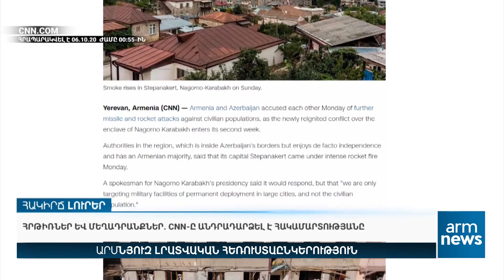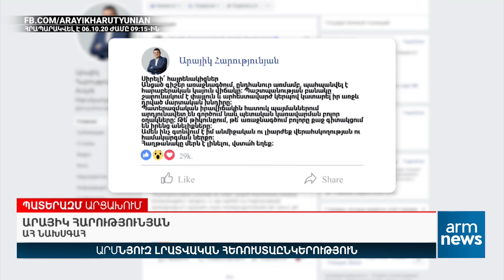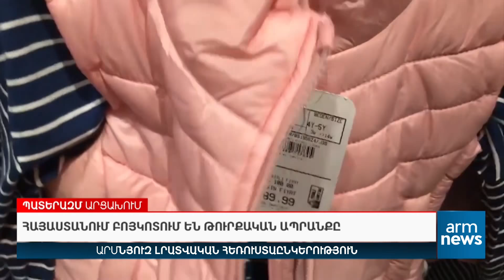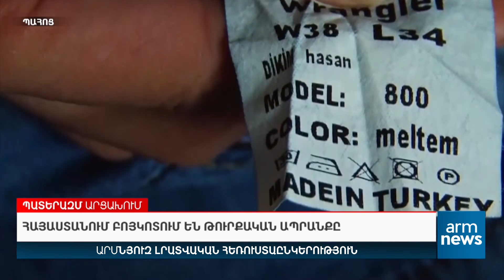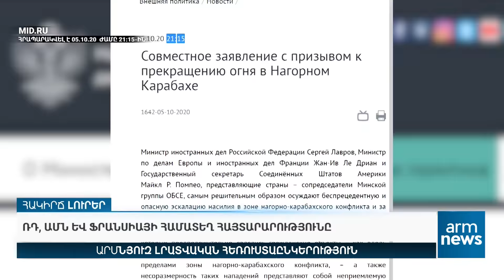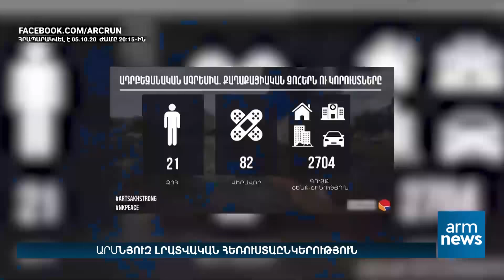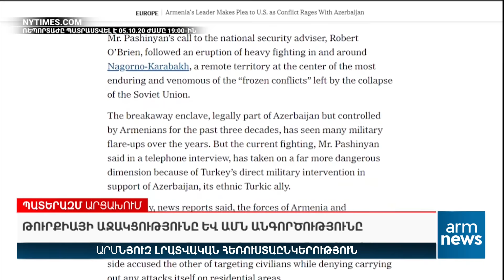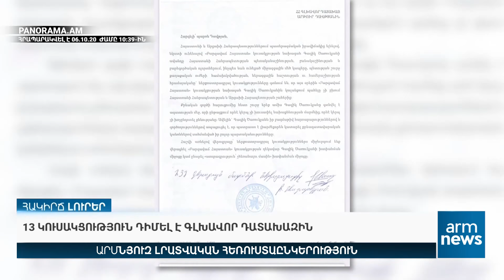Առավոտյան Լուրեր 06.10.2020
«ԱրմՆյուզը» հեռուստատեսությամբ՝